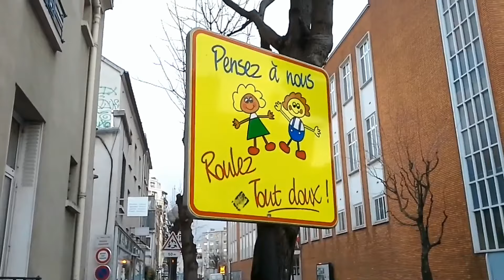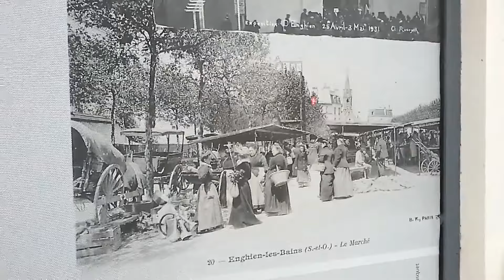Comment progresser à l'harmonica quand on ne joue pas en 2 aspiré ? - 5 minutes pour vous répondre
Dans cette vidéo, je réponds à Gérard qui n'avance pas dans ses exercices car il ne parvient pas à jouer correctement le 2 aspiré. Voici pourquoi Gérard ne parvient pas à jouer le 2 aspiré :